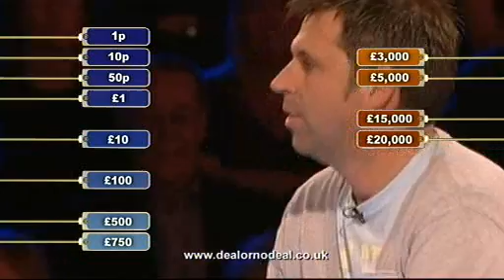DEAL OR NO DEAL - JAY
Could Jay change his luck on Deal or No Deal?